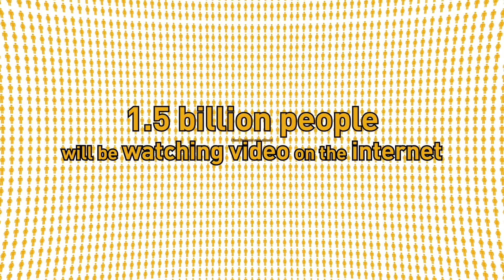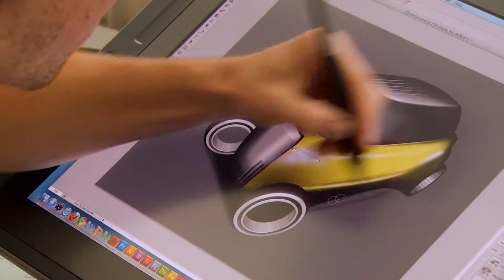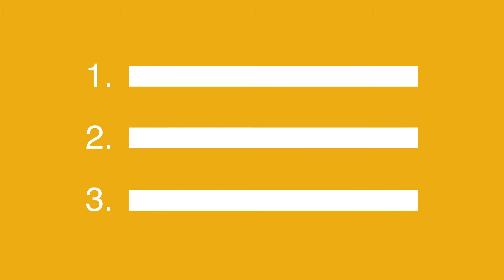Fleet Street Training - Effective Video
This video was created by Lenzflare Ltd | Video Production Company | 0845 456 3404 (UK)